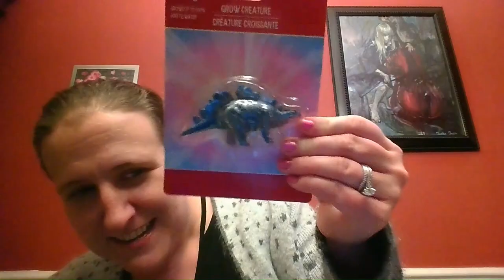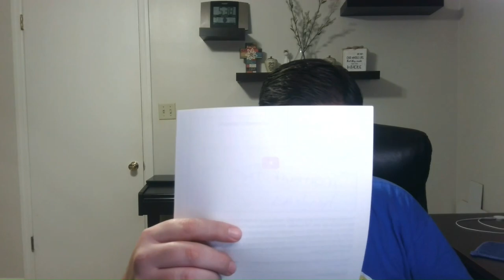Life Rewired: Bloopers and out takes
Not every recording we do is a gem.  We had more than our fair share of bloopers and out takes.  We hope you enjoy our very funny moments.  Part 1 of our headache video will be published next week.